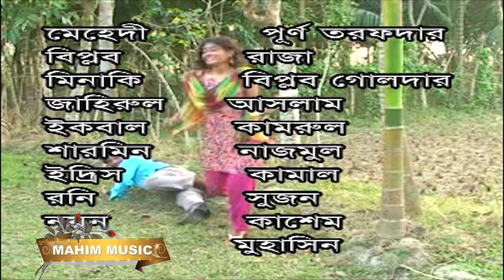Kala Dhoma I কালা দোমা I Rofiq Bangli I New Koutuk